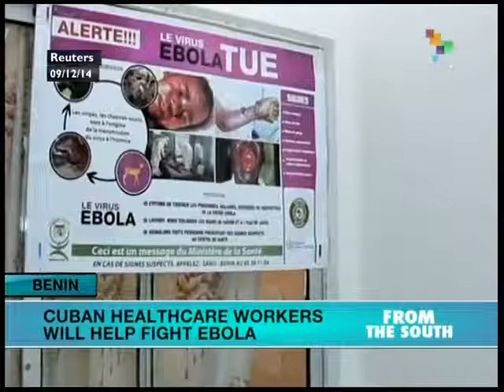Cuba to send health care workers to Africa to fight ebola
Cuban Public Health Minister Roberto Morales announced Friday that Havana would send 165 health workers to Africa to fight the Ebola outbreak. The World Health Organization welcomed the decision. teleSUR